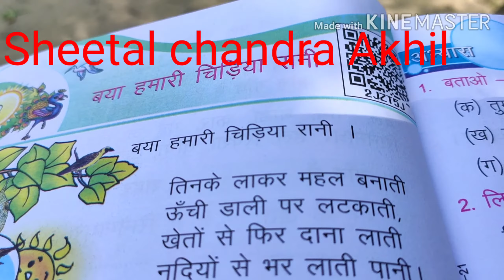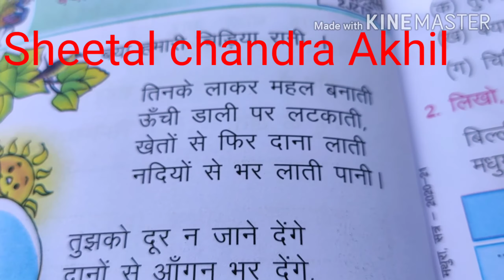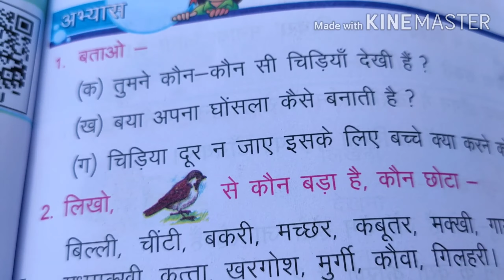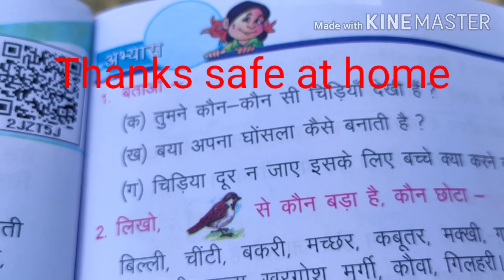बया हमारी चिड़िया रानी, baya hamari chidiya rani, वाल‌कविता कक्षा ~2 Sheetal chandra